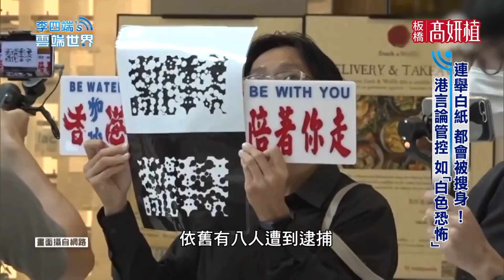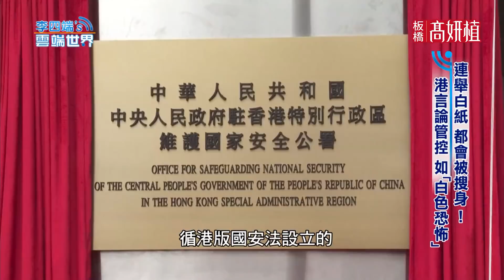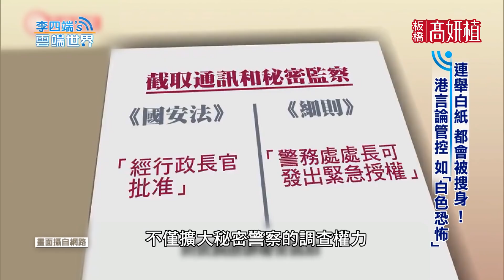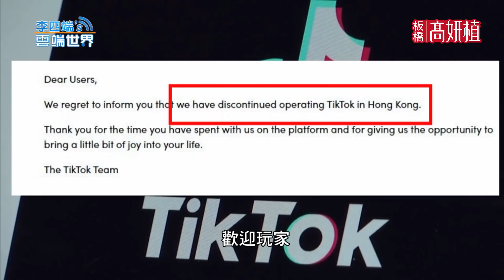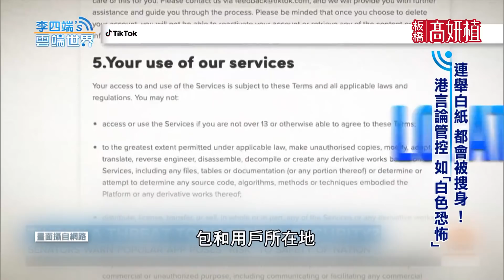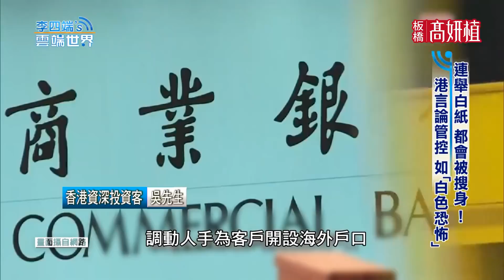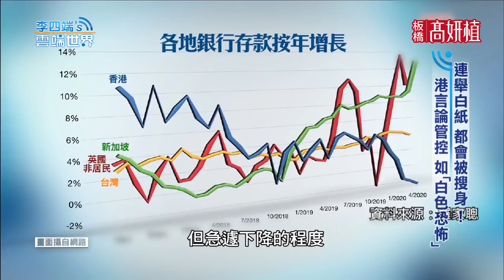連舉白紙 都會被搜身！港言論管控 如「白色恐怖」-李四端的雲端世界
連舉白紙 都會被搜身！港言論管控 如「白色恐怖」